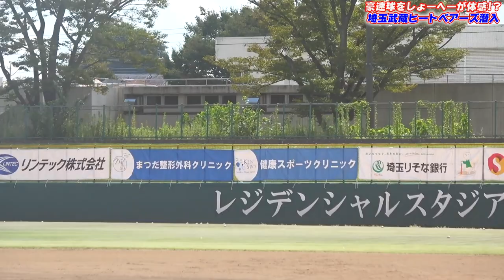【NPB入りを目指す若手投手たち】しょーへーが受けてみた！えげつないボールでしょーへー驚愕！！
埼玉武蔵ヒートベアーズ各種リンク
・ホームページ